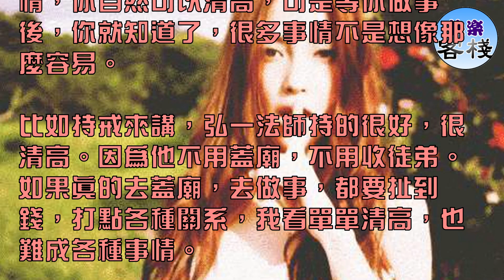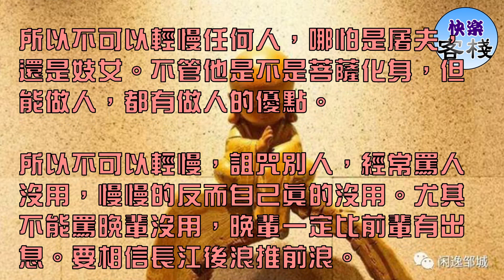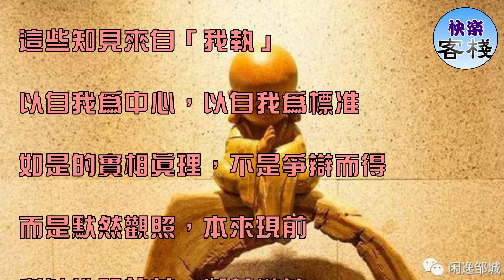命不好，先反省嘴巴，因為嘴巴的詛咒，力量是非常大的｜心靈勵志｜快樂客棧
嘴巴的詛咒，力量也是非常大的。一個人，天天抱怨老公，老婆家人，孩子。這個人命一定好不到哪裡。本來很好的命，就給自己的嘴巴給糟蹋了。

有的夫妻吵架，就罵對方沒用，罵孩子沒用。這麼一罵，就自己最有用，其實這個惡口很重。這就是嫌棄。有的人沒什麼婚姻不好，就是嫌棄。

甚至父母在孩子選擇對象上，也是嫌棄東西的，導致孩子三四十還結婚。這也是嫌棄的業，所以這個口德很重要。

有些人也經常抱怨領導，抱怨福報和能力比自己大的人，這也是很損福報的。真的給你做，不一定做的比他好。

所以要有謙卑之心。哪怕對方做錯了，錯了也是能給別人提供一種反省的教訓。也是好事，都應該尊重，當做是菩薩的化身。

所以我也經常在反省，或者一不小心，我就犯了自贊毀他的業。其實你不做事情，你自然可以清高，可是等你做事後，你就知道了，很多事情不是想像那麼容易。

比如持戒來講，弘一法師持的很好，很清高。因為他不用蓋廟，不用收徒弟。如果真的去蓋廟，去做事，都要扯到錢，打點各種關系，我看單單清高，也難成各種事情。

所以近代四大高僧，弘一大師和印光大師是內修比較多的。他們很少待客，印光大師閉關三十年。

幾乎足不出戶。但虛雲老和尚和太虛大師就不一樣呢，是另一種風格，很社會，政治打交道的比較多。所以不能一概而論。

所以不可以輕慢任何人，哪怕是屠夫，還是妓女。不管他是不是菩薩化身，但能做人，都有做人的優點。

所以不可以輕慢，詛咒別人，經常罵人沒用，慢慢的反而自己真的沒用。尤其不能罵晚輩沒用，晚輩一定比前輩有出息。要相信長江後浪推前浪。

一個人能富貴，嘴巴先要富貴起來。你遇不到好的人，只能怪自己命如此。可是很多人不認命，反而一味抱怨別人，這樣只會讓他的命越來越不好。

止語是一種修行

無言是一種境界

好辯是一種執著

我們因為太多的爭辯

而失去了內心的平靜

想想看，爭辯會有什麼結果？

爭不過別人，只會徒增煩惱

即便爭贏了又如何？

如果你能聽見對方內心的聲音

他又何嘗真正認可你的觀點？

我們熱衷於爭論是非長短

是因為我們的二元知見

這些知見來自「我執」

以自我為中心，以自我為標准

如是的實相真理，不是爭辯而得

而是默然觀照，本來現前

所以佛祖拈花，迦葉微笑

言語道斷，以心印心，當下相契

一切語言本是戲論

執相而求，謬以千裡

所以「無諍三昧，最為第一」

是非以不辯為解脫

學會無諍 才能安住內心的平靜

懂得沉默 才能體悟空性的智慧

所謂止語 並非只是語言的止息

而是內心的無念無住

回歸更深的醒覺與自由

在沉默與獨處中 才能真正懂得修持

不爭不辯，無語無言

是非對錯，過眼雲煙

但有言說，都無實義

止語是一種修行

無言是一種境界

此心如如，默然歡喜